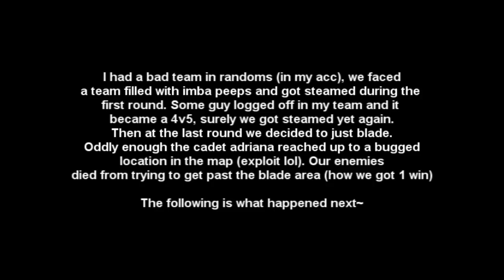[Granado Espada] Team pvp maps and bugs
i rofl'd hard :'D